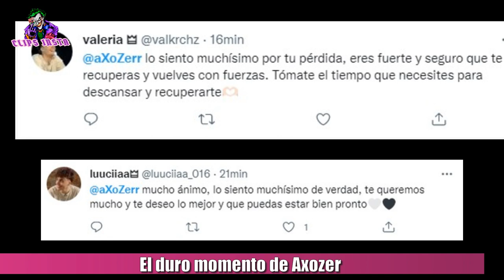EL DURO MOMENTO DE AXOZER: EL MOTIVO POR EL CUAL TUVO QUE CORTAR STREAM REPENTINAMENTE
El duro momento de Axozer. El popular streamer español de 19 años, tuvo que cerrar su directo el día de hoy de manera repentina, tras enterarse del fall3cimi3nt0 de su abuelo. Toda la comunidad de twitch le mandó fuerzas al español en este difícil momento que le toca atravesar. Su amigo, Ibai Llanos, también se enteró de esta triste noticia en medio del stream y salió para darle ánimos a su amigo. Desde el canal le mandamos nuestras fuerzas para Axozer, en este duro momento.